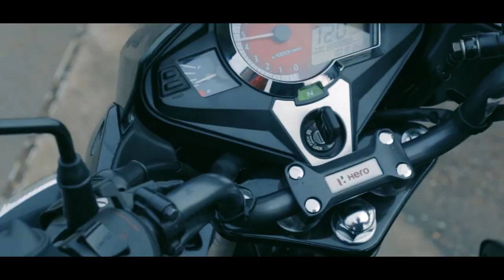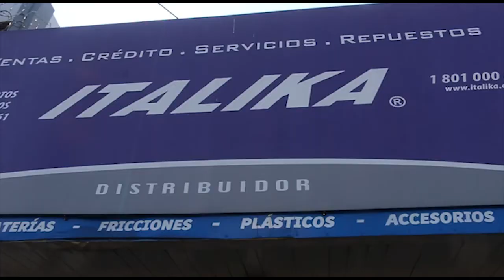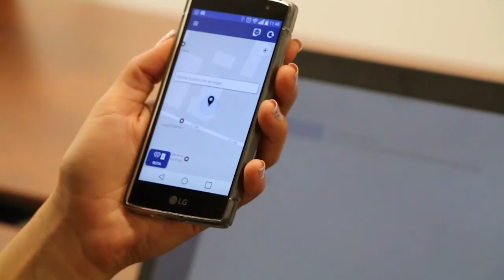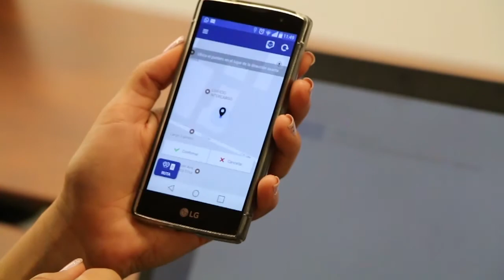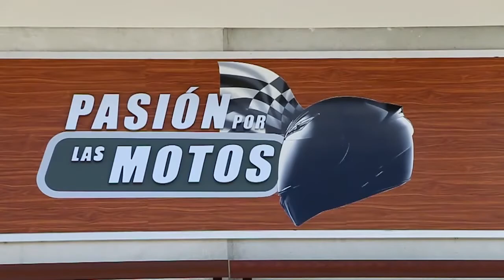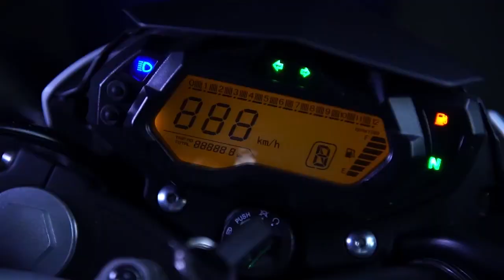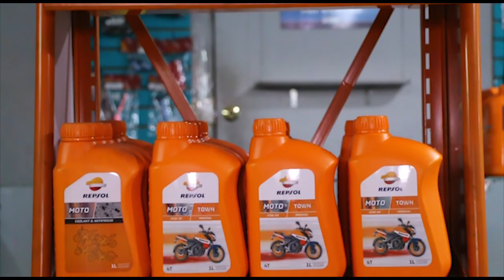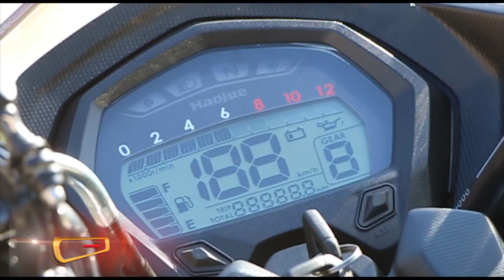PASIÓN POR LAS MOTOS, CAPITULO 265